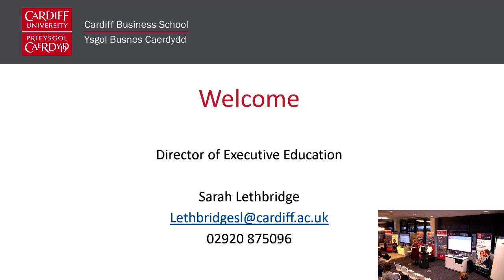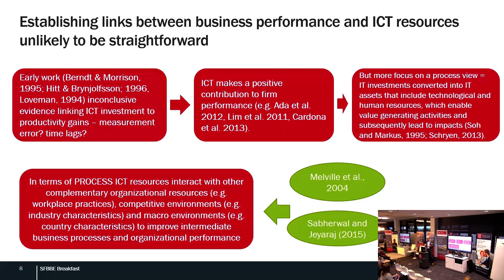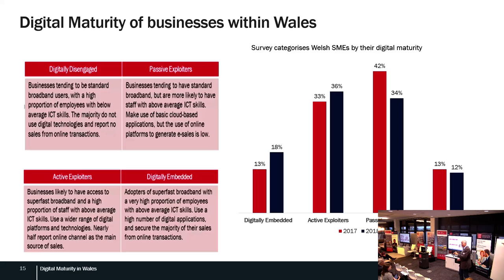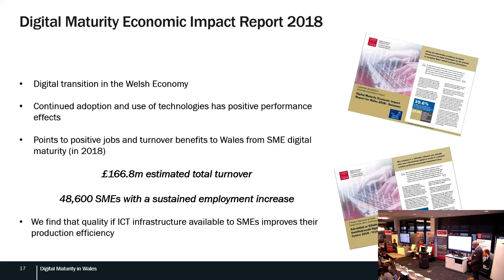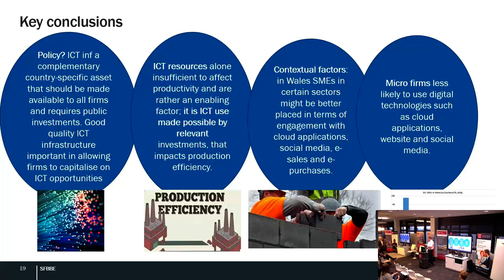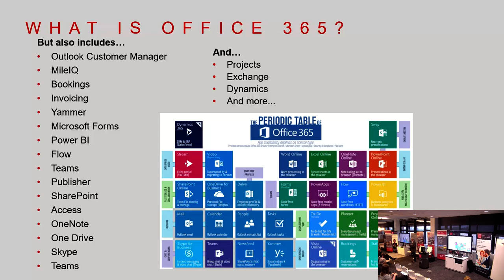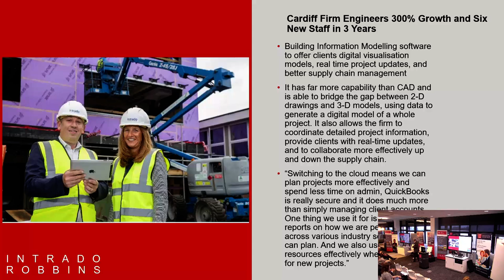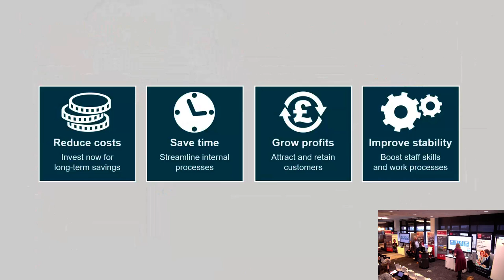Wales’ SME digital infrastructure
Can Welsh firms gain an edge from digital tech?

Professor Max Munday, Director of the Welsh Economy Research Unit (WERU) at Cardiff University, together with entrepreneur and new technology advocate, Giles Phelps and David Elsmere, Partnership Manager at Superfast Business Wales, explored the issues and opportunities for Wales’ digital future at the latest session in Cardiff Business School's Breakfast Briefing Series.